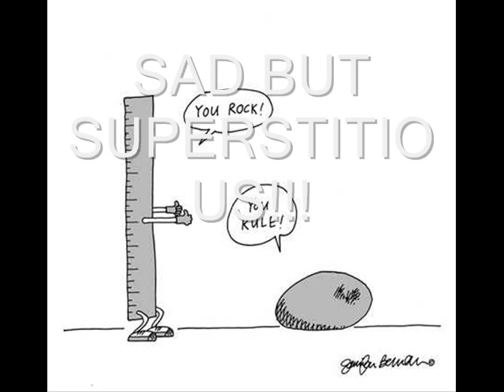Wax Audio - Sad But Superstitious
Mash-up (Metallica - Sad But True vs. Stevie Wonder - Superstitious)